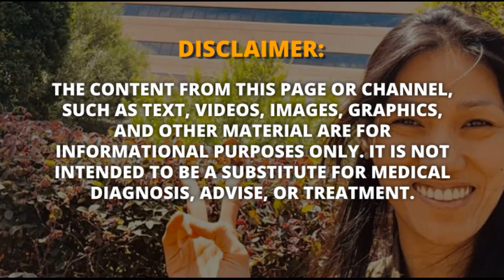Gamot para sa Anemic? Dr. Farrah on Anemia, Importance of Iron and What are the Foods rich in Iron?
Dr. Farrah Agustin-Bunch has a Facebook group where people ask her health related questions. This video is a response to a person asking her about Anemia. She also talks about the importance of Iron mineral in our body and the food where we can get iron.